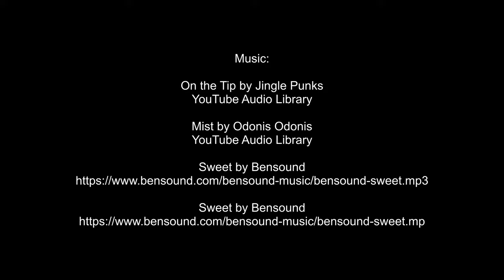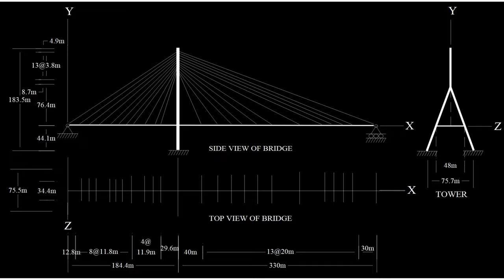Kao-Ping Hsi Bridge 高屏溪斜張橋 🇹🇼 (2021-01) {aerial}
Views of Kao-Ping River Bridge, Dashu District, Kaohsiung City & Pingtung County, Taiwan. The single pylon unsymmetrical cable-stayed bridge over Gaoping River is connecting Dashu, Kaohsiung City and Jiuru, Pingtung County. Construction period: 1996 April 29 ~ 1999 December 30. The bridge carries the Freeway #3 and was opened for traffic in 2000. The superstructure is made of steel and post-tensioned concrete.

Dimensions:
total length 2,617 m
width 34.4 m
height of the pylon 183.5 m
main span 330 m
side span 184.4 m

The bridge consists of a single pylon with an inverted Y-frame and a single central plane cable system including 28 cable stays. The longitudinal arrangement of the bridge has an unsymmetrical configuration with a main span of 330 m and a side span of 184.4 m. The deck structure of the bridge is constructed with a single steel box girder in the main span and a single reinforced concrete box girder in the side span in order to balance the loads acting on the pylon. The inverted Y-frame pylon is made of reinforced concrete and has a height of about 183.5 m above foundation.

Designer:
VCE Vienna Consulting Engineers ZT GmbH

On the Tip by Jingle Punks